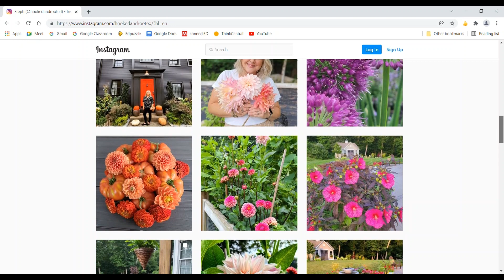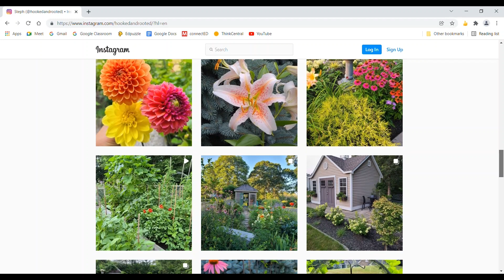Spring Garden Tour! May 2022 in Zone 6B. Bleeding Hearts, Ground Covers, Sem False Spirea, Tulips!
Its May and the Garden is now awake and beginning to shine! Everyday there is something new that has greened up or begun blooming! The current stars of the garden are the tulip border along my front walkway, our Katsura Japanese Maple, the ground covers that are in bloom, as well as our Sem False Spirea. Come along with me as I take an evening walk about the garden and show you what's in bloom, or getting ready to bloom! What's the star of your garden at the moment? - Steph

Thanks so much for being here, and for your support!

Early Spring Garden Tour! April 2022 in Zone 6B. Magnolia Tree, Daffodils, Pieris, Candy Corn Spirea